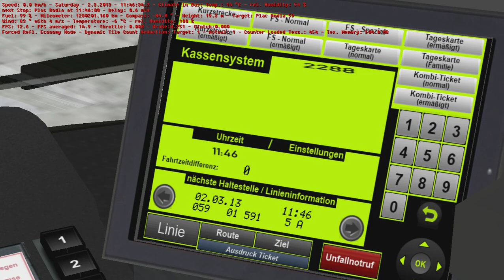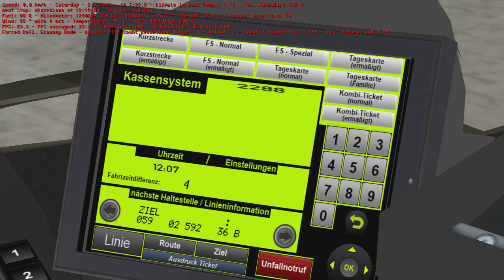OMSI - Szczcein - Line 59 - SU 12 III